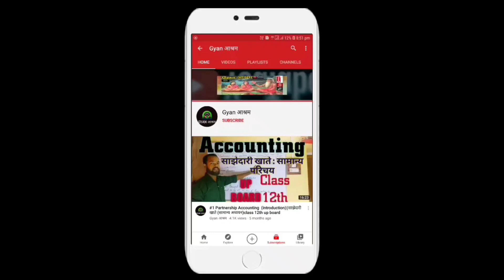🤩 UP Board 2022 Time Table | UP Board Exam 2022 kab hoga 🔥 | Real Time Table 💯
As our team has already mentioned that, UP Board 10th 2022 Exam is going to be held after the Uttar Pradesh Vidhan Sabha Election 2022.

IFSC: PYTM0123456